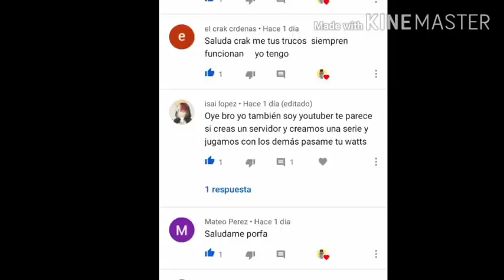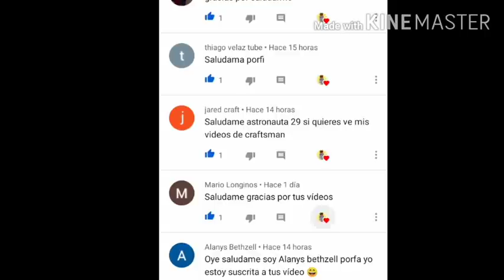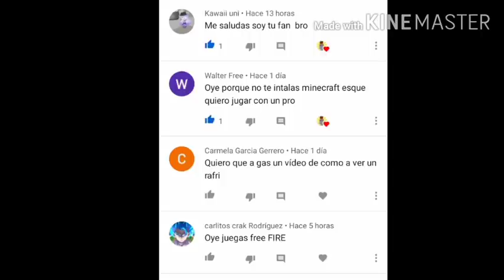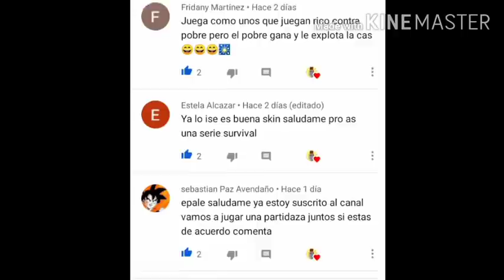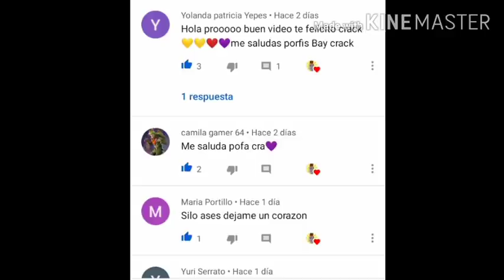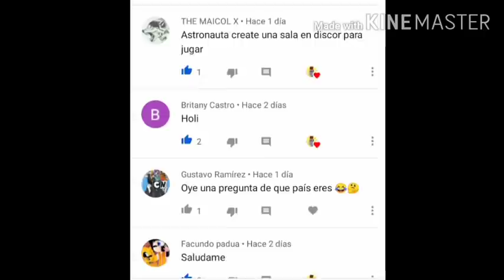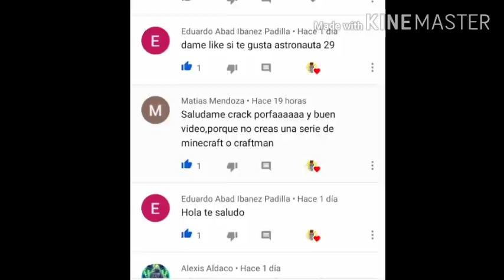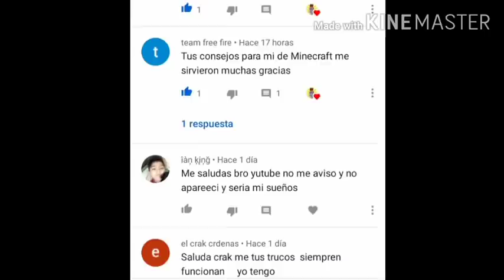Como hacer un cañon de TNT en craftsman // sin mods✔️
Vamos por los 5000 suscriptores familia❤️

cómo jugar craftsman,
cómo conectarse en craftsman,
cómo jugar craftsman online,
cómo hacer en craftsman,
cómo plantar en craftsman,
cómo sentarse en craftsman,
cómo encontrarse en craftsman,
cómo sobrevivir en craftsman,
qué hacer en craftsman,
qué es craftsmancraftsman building a house,
craftsman build a house,
craftsman portal al end,
craftsman weird al,
craftsman como jugar con amigos,
craftsman como jugar,
craftsman como hacer portales,
craftsman como hacer casas,
craftsman como aser un portal,
craftsman como jugar multijugador,
craftsman como aser una casa,
craftsman como invocar a herobrine,
craftsman con amigos,
craftsman con mods,
craftsman con shaders,
craftsman de minecraft,
craftsman de casa,.
craftsman de dos,
craftsman de terror,
craftsman de 2,
craftsman de juego,
craftsman portal de bob esponja,craftsman portales,
craftsman building craft,
craftsman comandos,
craftsman mods,
craftsman semillas,
craftsman trucos,
craftsman en español,
craftsman anuncio,
craftsman aldeas,
craftsman apk,
craftsman aspiradora,
craftsman aldeanos,
craftsman autocle,
craftsman aqui no hay quien viva,
craftsman amigos,
a craftsman of dreams and nightmares,
a craftsman of dreams and nightmares divinity 2,
a craftsman push mower,
a craftsman lawn mower,
craftsman bolt on,
craftsman bullying,
craftsman building craft multiplayer,
craftsman building craft en español,
craftsman building craft mod,
craftsman building craft end portal,
craftsman bullying craft,
b&o craftsman,
craftsman casas,
craftsman como jugar,
craftsman craftsman,
craftsman intek i/c,
craftsman decoraciones,
craftsman digilite arc 151,
craftsman drill,
craftsman diamantes,
craftsman de dos,
craftsman dragon,
craftsman de minecraft,
craftsman de casa,
craftsman end portal,
craftsman evolv,
craftsman en vivo,
craftsman en linea,
craftsman en un solo bloque,
craftsman en la vida real,
craftsman español juego,
craftsman fnaf,
craftsman furniture mod,
craftsman free fire,
craftsman final,
craftsman freddy,
craftsman five nights at freddy's,
craftsman fixed router,
craftsman family home bloxburg,
craftsman golem,
craftsman gameplay,
craftsman gta 5,
craftsman game,
craftsman gus,
craftsman granjas,
craftsman garage,
craftsman golden,
g craftsman camera,
g.craftsman,
g.craftsman cctv,
g.babs craftsman,
g.babs craftsman skyblock,
g.babs craftsman seeds,
g.babs craftsman survival,
g babs craftsman end portal,
craftsman house,
craftsman hueldino,
craftsman herobrine,
craftsman hack apk,
craftsman hackeado,
craftsman hammer,
craftsman herramientas,
craftsman hacks,
m.h craftsman,
craftsman 1/2 h.p,
craftsman invocaciones,
craftsman illustrates everyday life with his wife,
craftsman impact wrench,
craftsman ideas,
craftsman ios,
craftsman illustrates,
craftsman impact,
craftsman iphone,
craftsman juego,
craftsman jointer,
craftsman jugando,
craftsman jigsaw,
craftsman jungla,
craftsman juego de minecraft,
craftsman jointer planer,
craftsman jigsaw cm 612,
craftsman kit,
craftsman knife,
craftsman kohler xt series 6.75,
craftsman keypad programming,
craftsman key start lawn mower,
craftsman kitchen,
craftsman kohler courage 149cc,
craftsman knife how to close,
craftsman lijadora,
craftsman link,
craftsman lathe,
craftsman lowes,
craftsman laser,
craftsman lt1000,
craftsman lt 1500,
craftsman lawn mower,
craftsman multijugador,
craftsman minecraft,
craftsman multiplayer,
craftsman mansion,
craftsman mapas,
craftsman mods armas,
craftsman muebles,
m craftsman speaker,
craftsman m 140,
craftsman m 210,
craftsman m 230,
craftsman m110,
craftsman m250,
craftsman noob vs pro vs hacker,
craftsman nextec,
craftsman nuevo,
craftsman level laser,
craftsman noob vs pro,
craftsman nether portal,
craftsman noob vs pro vs god,
craftsman nail gun,
craftsman re2000 ride n mulch,
craftsman online,
craftsman ojo de enderman,
craftsman o urrea,
craftsman oscillating tool,
craftsman online server,
craftsman ojo de ender,
craftsman orbital sander,
craftsman online survival,
o jogo craftsman,
craftsman portales en español,
craftsman portal de bob esponja,
craftsman pistones,
craftsman portal del fin,
craftsman planer,
craftsman pressure washer,
craftsman que es,
craftsman que tan buena es,
craftsman quickwind spool,
craftsman qartulad,
craftsman quiet glide drawer removal,
craftsman quantum 6.0 weed trimmer,
craftsman quick wrench,
craftsman quick start pressure washer,
essential craftsman q&a,
craftsman router,
craftsman robot,
craftsman radial arm saw,
craftsman ratchet,
craftsman rotary tool,
craftsman realista,
craftsman radial saw,
craftsman review,
craftsman servidores,
craftsman survival,
craftsman skyblock,
craftsman speed-lok - guia de tornillos,
craftsman semillas malditas,
craftsman skins,